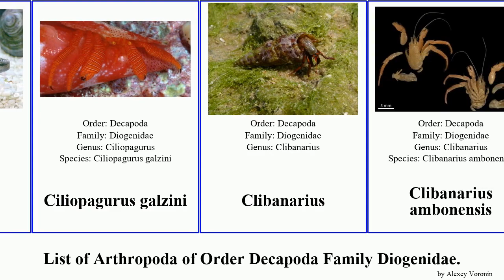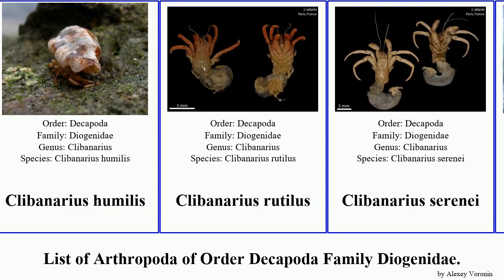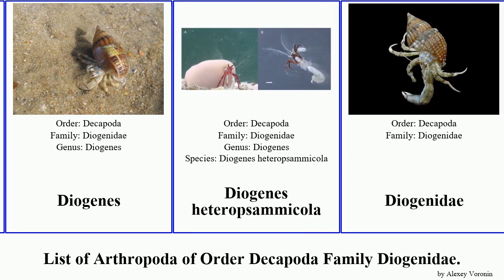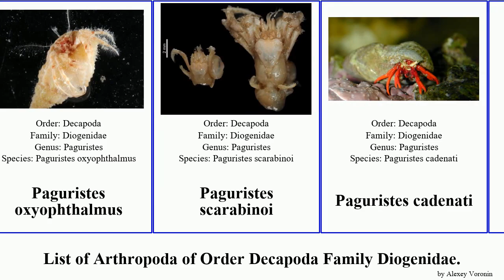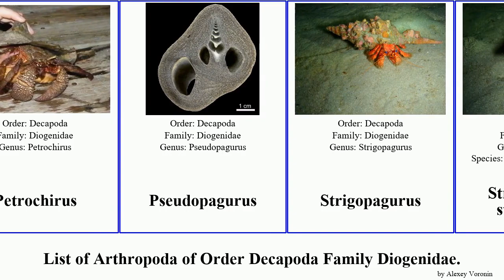List of Arthropoda of Order Decapoda Family Diogenidae. dardanus clibanarius paguristes calcinus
Aniculus
Aniculus aniculus
Aniculus ursus
Calcinus
Calcinus anani
Calcinus laevimanus
Calcinus latens
Calcinus morgani
Calcinus rosaceus
Calcinus tibicen
Calcinus vachoni
Ciliopagurus
Ciliopagurus galzini
Clibanarius
Clibanarius ambonensis
Clibanarius antennatus
Clibanarius antillensis
Clibanarius erythropus
Clibanarius fonticola
Clibanarius longitarsus
Clibanarius virescens
Clibanarius digueti
Clibanarius humilis
Clibanarius rutilus
Clibanarius serenei
Clibanarius tricolor
Dardanus
Dardanus pedunculatus
Dardanus sanguinocarpus
Dardanus arrosor
Dardanus deformis
Dardanus fucosus
Dardanus gemmatus
Dardanus guttatus
Dardanus insignis
Dardanus lagopodes
Dardanus megistos
Dardanus scutellatus
Dardanus tinctor
Dardanus venosus
Diogenes
Diogenes heteropsammicola
Diogenidae
Paguristes
Paguristes inconstans
Paguristes oxyophthalmus
Paguristes scarabinoi
Paguristes cadenati
Paguristes eremita
Paguristes frontalis
Paguristes gamianus
Paguristes ortmanni
Paguristes robustus
Paguristes rostralis
Paguristes sericeus
Paguristes wassi
Paguropsina pistillata
Paguropsina inermis
Paguropsis
Paguropsis andersoni
Paguropsis confusa
Paguropsis gigas
Paguropsis lacinia
Paguropsis typica
Petrochirus
Pseudopagurus
Strigopagurus
Strigopagurus strigimanus
Thinstripe Hermit Crab